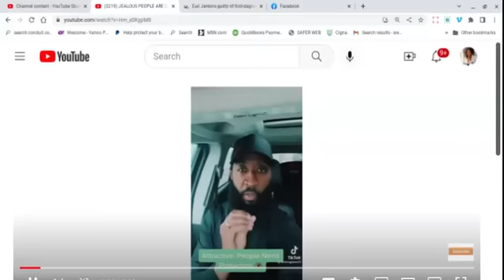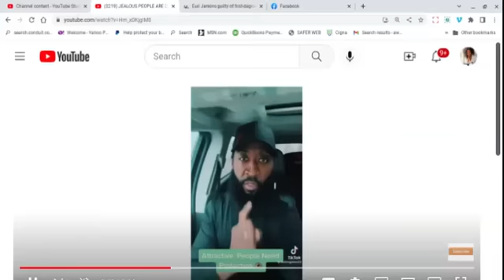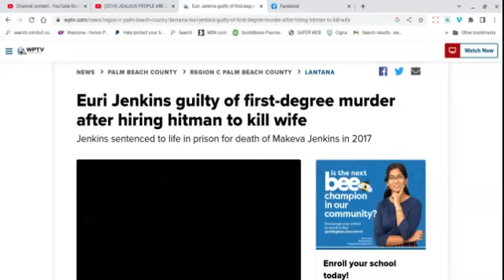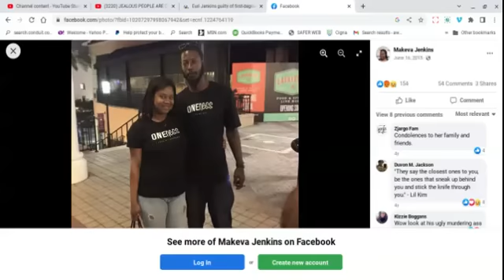BW, The Jealousy/Hatred Is Real. Wanna Continue 2 Breathe? Don't Date, Marry or Procreate w/Dustiies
Commentary on a TIk Tok video of a man speaking on jealousy, along with a perfect, yet sad example- Makeva Jenkins.